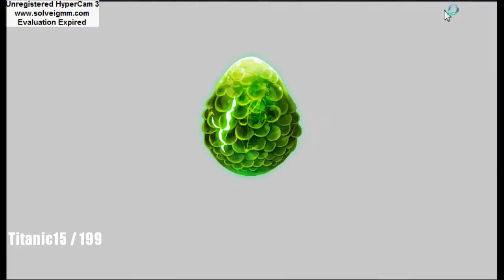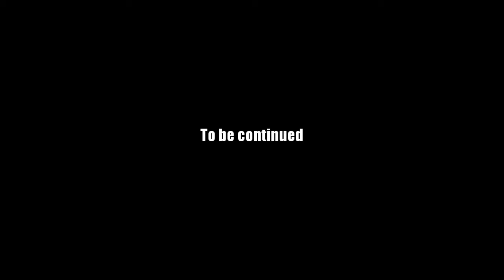AQ Worlds "Quest for the First Chosen One" (Quest)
Quest:Quest for the First Chosen One

NPCs:DragonMaster Stone

Monster List:Ektorax

Turn in:Deciphered Prophecy x1
           Ektorax Defeated x1

Equipment Won:None